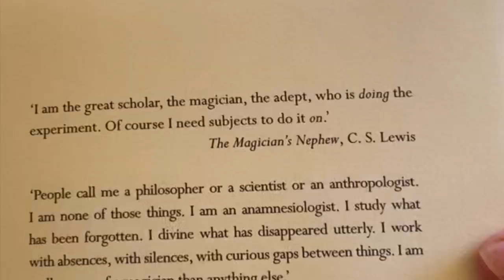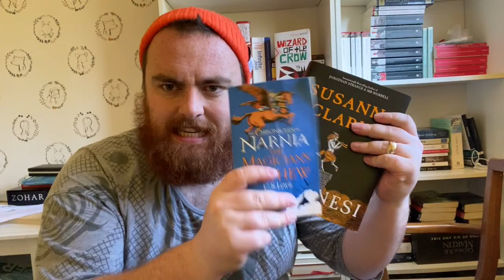I hate this book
PIRANESI BY SUSANNA CLARKE BOOK REVIEW

"Piranesi" by Susanna Clarke Book Review: Exploring Labyrinths of Imagination

Welcome to our in-depth book review of "Piranesi" by Susanna Clarke! In this captivating literary journey, we dive into a world of intricate labyrinths, mystery, and imagination.

Join us as we unravel the secrets of Clarke's masterful storytelling, delving into the enigmatic protagonist Piranesi's life within an otherworldly house filled with an ever-shifting labyrinth. With a writing style that effortlessly weaves magic and reality, Clarke paints a mesmerizing landscape where architecture and psychology meld.

In this review, we'll discuss:

📚 Plot Overview: Get an overview of the story's premise without giving away any spoilers. Explore the intricate balance between isolation, exploration, and the yearning for connection.

🌆 World-Building: Discover how Clarke creates a distinct world within the confines of a mysterious house. Explore the vivid descriptions and the house's labyrinthine architecture that seems to defy the laws of reality.

🧩 Character Analysis: Dive deep into the mind of Piranesi, the eccentric protagonist. Uncover his psyche, motivations, and the emotional journey that makes him a truly unforgettable character.

🔍 Themes and Symbolism: Explore the underlying themes that Clarke skillfully intertwines, from the nature of reality to the power of memory and the human need for purpose.

📖 Writing Style: Delve into Clarke's unique narrative approach, characterized by its poetic prose and the way it evokes emotions and paints vivid mental images.

🎉 Final Verdict: Is "Piranesi" a must-read? Our review concludes with our overall thoughts on the book, its impact, and the lasting impressions it leaves on readers.

Whether you're a fan of fantasy, mystery, or psychological exploration, "Piranesi" offers a literary experience that will leave you questioning the boundaries of reality and the depths of human imagination.

Have you read "Piranesi" or any other works by Susanna Clarke?

Even looking at this score, Piranesi would probably take a week to notice that this is a negative review.

2/10